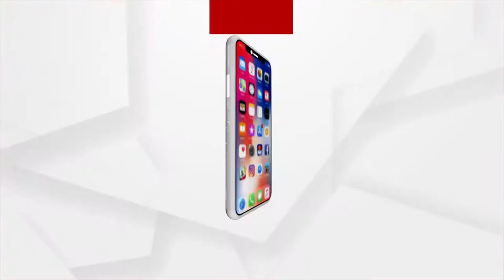ଗାଡକଣରେ ବିସ୍କୁଟରେ ତିଆରି ହୋଇଛନ୍ତି ଗଣେଶ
ଭୁବନେଶ୍ବର ଗାଡକଣରେ ବିସ୍କୁଟରେ ତିଆରି ହୋଇଛନ୍ତି ଗଣେଶ ।